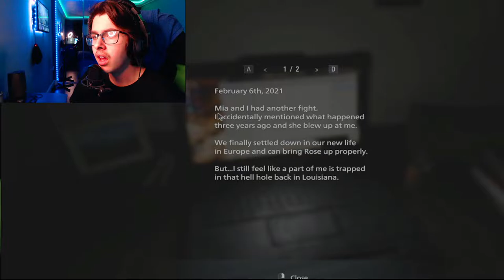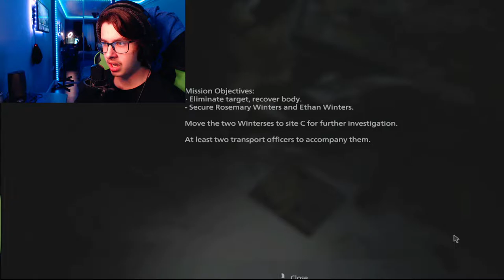OMG IT'S FINALLY HERE!?!?!?!?!?!